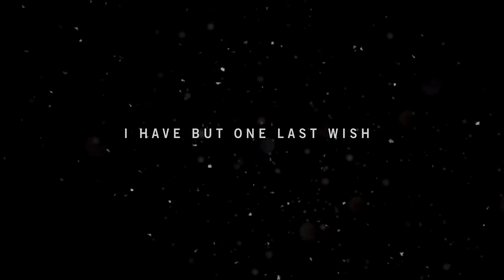Let's Play Far Cry 4 Part 1- Take Me To Lakshmana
Playing some Far Cry 4. Hope yall enjoy your stay!

Welcome to the stream! All i ask is that you PLEASE be respectful to me and everyone in chat. If you don't abide by this rule you will be timed out 3 times then BANNED if you persist. If you are BLATANTLY disrespectful to me or my community this will result in an instant BAN.  Absolutely NO Self- Promotion or Spam

Jonny5: $10.00

Ser Bear: $25.00

Frynugs: $5.00

GraveBructer: $2.48